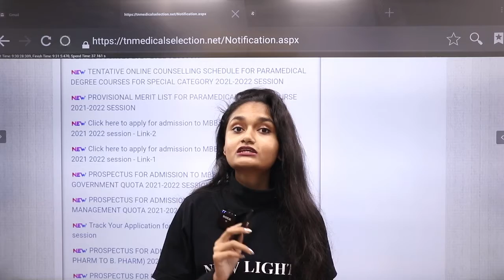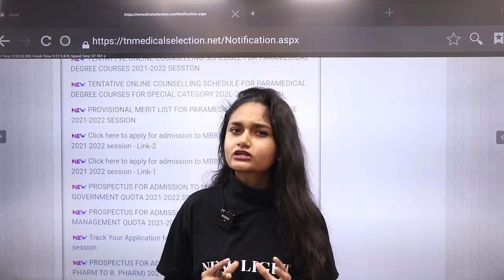NEET 2021 | STATE COUNSELLING STARTED